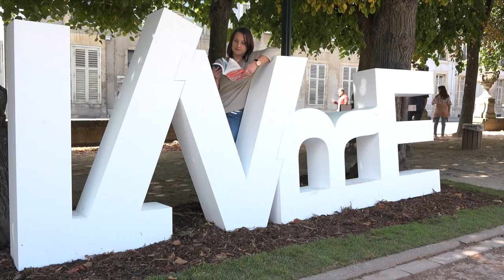Matthieu Jung - Le triomphe de Thomas Zins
À l'occasion du Livre sur la Place à Nancy, Matthieu jung vous présente son nouveau roman "Le triomphe de Thomas Zins" aux éditions Anne Carrière.